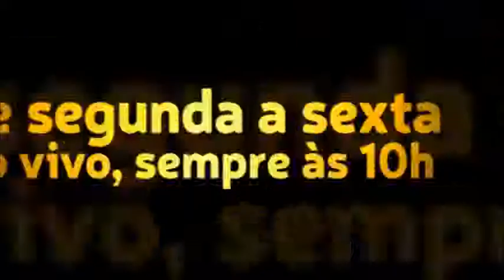Com a medicina oriental, consegui me curar de várias doenças, mas minha mãe diz que é do capeta.